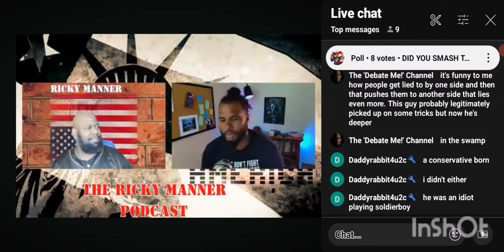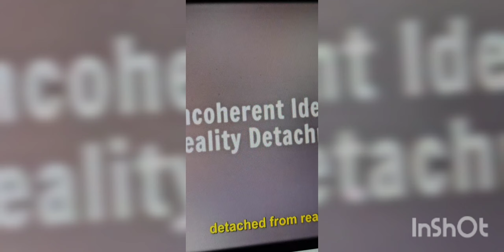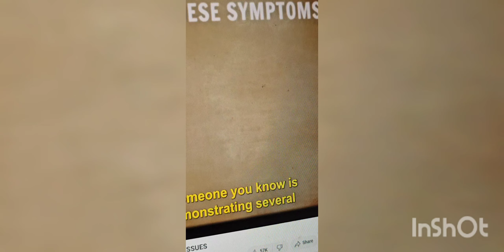Progressives STOP HELPING TRUMP by LYING!!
dishonesty from left-wing Media helps Trump to seduce people to his side.